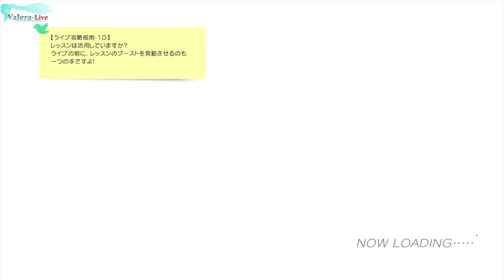THE iDOLM@STER: Stella Stage - Часть №39 [Hibiki Rank A]